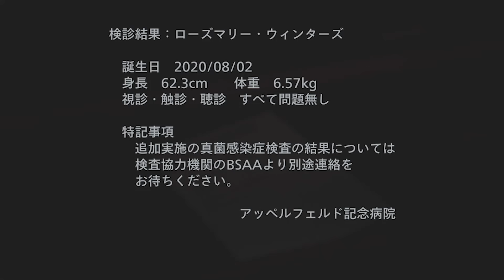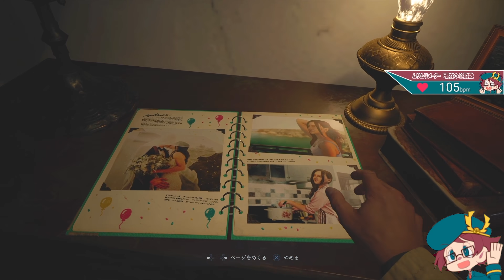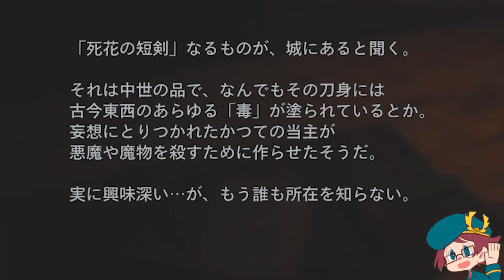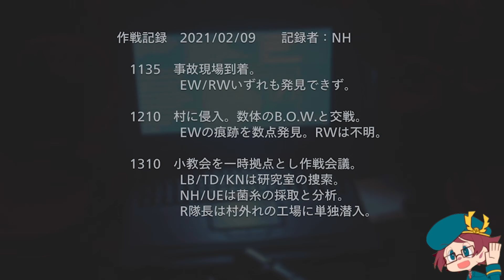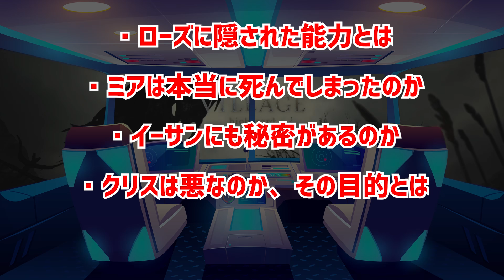今からでも遅くない！『バイオ8』を楽しむ為の前半部分ストーリー解説 総集編【バイオハザード ヴィレッジ | BIOHAZARD VILLAGE】鳥の爪団実況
今回の実況プレイは「バイオハザード ヴィレッジ | BIOHAZARD VILLAGE」です。
前半部分 総集編になります。

✅『バイオハザード ヴィレッジ』を自分の手でプレイしよう！

🦉SNSなど🦉

🦉メンバー登録とは？
🦉メンバー登録方法は？

・OtoLogic 様
・DOVA-SYNDROME 様
　など